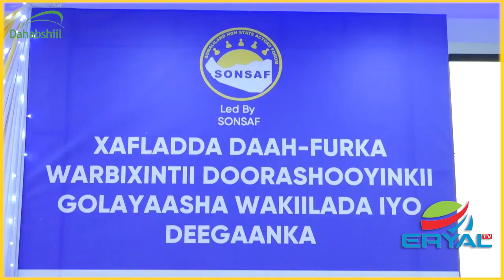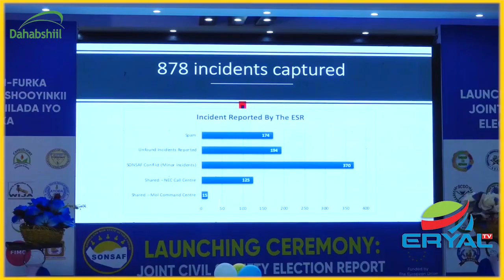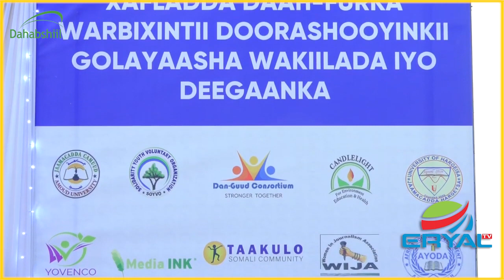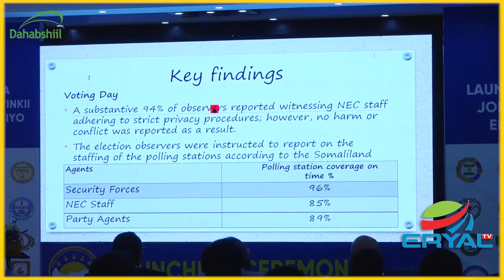Daah-furka Warbixintii Doorashooyinkii Golayasha Wakilada iyo Deeganka ee Dalka ka qabsoomey 31 May